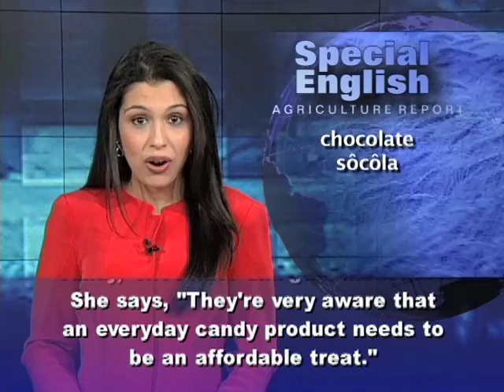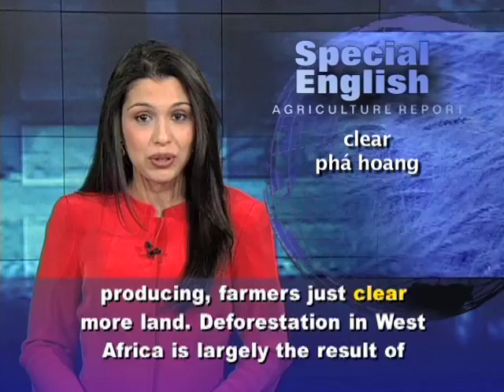Phát âm chuẩn cùng VOA - Anh ngữ đặc biệt 532 agriculture (VOA)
Chương trình học tiếng Anh của VOA: Special English Agriculture Report - Chocolate Prices / Africa. Xin hãy vào để xem các bài kế tiếp.

Valentine's Day, February fourteenth, is one of the biggest days of the year for lovers of chocolate. Americans were expected to spend more than one billion dollars on chocolates and other candies for their sweethearts this year. But the chocolate industry worries that prices for its sweets could rise in the years ahead. Susan Smith is a spokeswoman for the National Confectioners Association, a trade group for the candy, chocolate and gum industries. She says, "They're very aware that an everyday candy product needs to be an affordable treat."

Americans buy more than eighteen billion dollars worth of chocolate each year. But keeping chocolate at prices that people can afford may be a challenge in the future.

Demand is growing, especially in Asia. More people in Asia are developing a taste for chocolate, and have more money to buy it. The chocolate industry worries that supply will not keep up with demand.

Cocoa is the main ingredient in chocolate. Millions of poor farmers in West Africa grow about seventy percent of the world's cocoa. Each farmer has just a few hectares of land. "And they don't have a lot of additional capital. They may not have the management skills that are required to actually do a better job." So says Lyndel Meinhardt. He supervises cocoa research at the United States Department of Agriculture. Mr. Meinhardt says these farmers often do not have the money to buy fertilizers that would increase their productivity.

And Sona Ebai with the World Cocoa Foundation says when the land stops producing, farmers just clear more land. Deforestation in West Africa is largely the result of so-called slash-and-burn agriculture for cocoa and other crops. Mr. Ebai, a senior technical adviser, says economic forces are not the only problems facing cocoa farmers. Experts say pests and diseases destroy thirty to forty percent of the world's cocoa crop each year.

The chocolate industry needs farmers to produce more cocoa to meet the growing demand. Small-scale farmers need help to increase their productivity and lift themselves out of poverty, without destroying more rainforest. And West African governments want to help an industry worth eight billion dollars a year. Sona Ebai says all sides are working together to seek solutions. "For the first time, farmers, processors, chocolate multinationals, civil society are working to make sure that the cocoa economy in the world is sustainable -- everybody chipping in to make it stay that way."